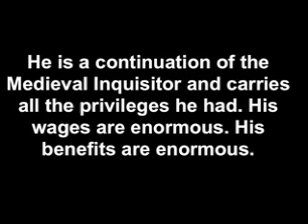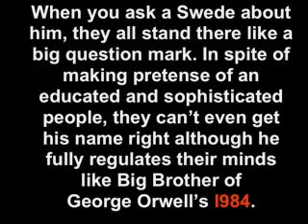Justitiekanslern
Justitiekanslern is the Swedish Mr. Fahrenheit 451.
He carries enormous rights for unrights and injustice. He regulates every Swede's mind, and just like Orwell's Big Brother he is mystical, secret, no one has a clue about him. This project is to try and penetrate the secrecy and the mystics surrounding this arcane Office, virtually unknown amongst the Swedes.